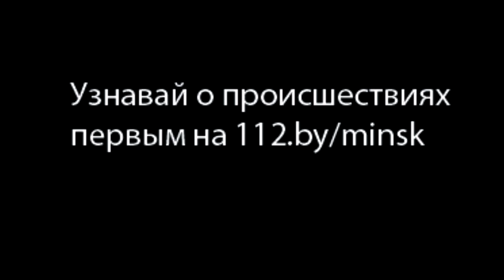Пожар в квартире по ул. Глебки 05.01.2016